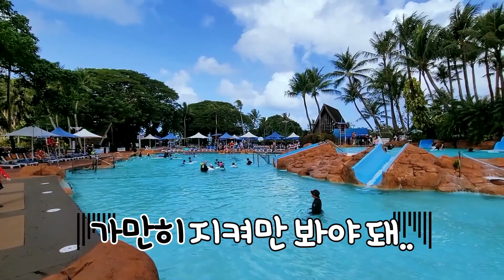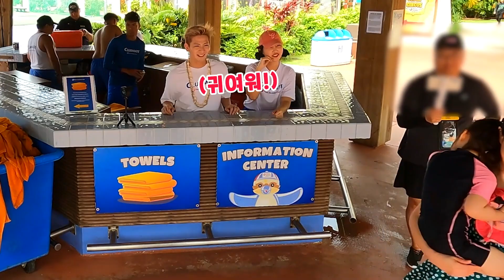호텔 알바 체험을 해봤어요!! PIC괌 워터파크 클럽메이트 잘해낼 수 있을까?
유라와 토니가 호텔 알바 체험을 해보기로 했어요
PIC 괌 워터파크의 클럽메이트가 된 유라와 토니!!
무사히 알바 체험을 마칠 수 있을까요?